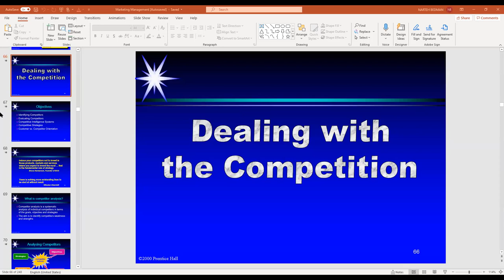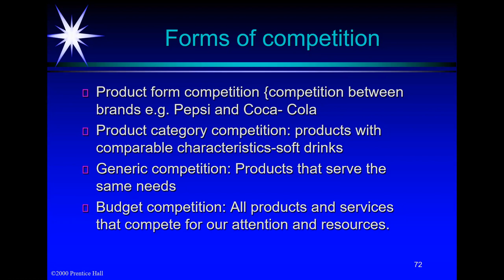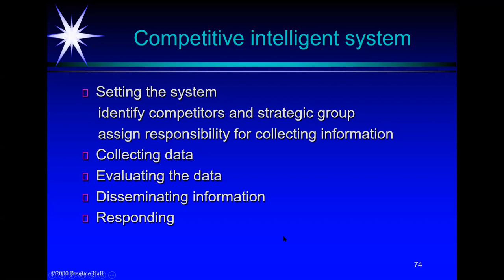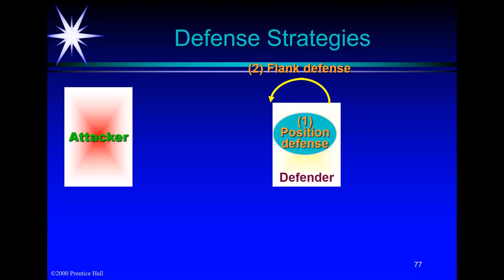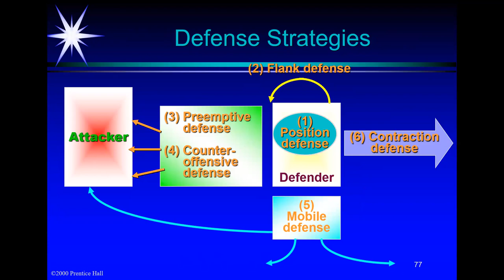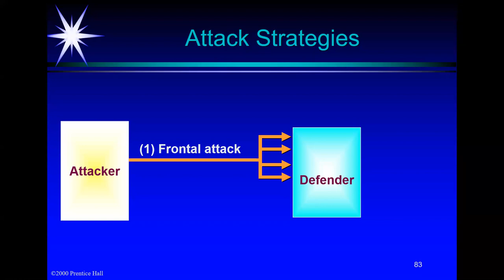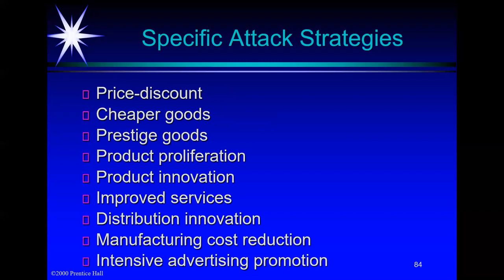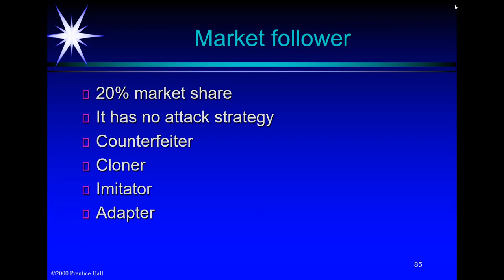Dealing With Competition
Dealing With Competition : Week 4, Lecture 4 By Prof  Bedman Narteh